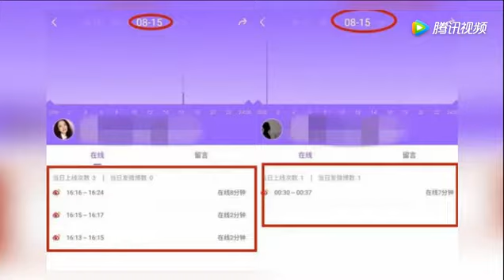曝高雲翔夫婦婚姻亮紅燈董璇現身餐廳一個細節力破謠言